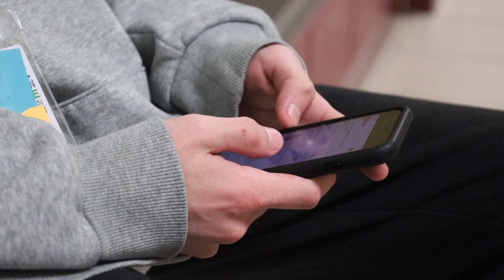Screen Time - PSA // 2022 - 2023 // Cypress Woods High School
PSA created by AVP 1 students:

Maddox Cao - Editor
Trinity Calhoun - Cinematographer
Isaiah Thomas - Cinematographer

In this public service announcement, the message is focused on encouraging teenagers to reduce their screen time. The announcement highlights the negative effects of excessive screen time, such as poor sleep quality, decreased physical activity, and reduced face-to-face social interaction. The message is delivered in a relatable and empathetic way, acknowledging the challenges that teenagers face in navigating the digital world. Practical tips for reducing screen time are offered, such as setting limits on device usage, finding alternative activities to do, and engaging in outdoor activities. The overall aim of the announcement is to promote healthy and balanced lifestyles for teenagers, while recognizing the importance of technology in their daily lives.